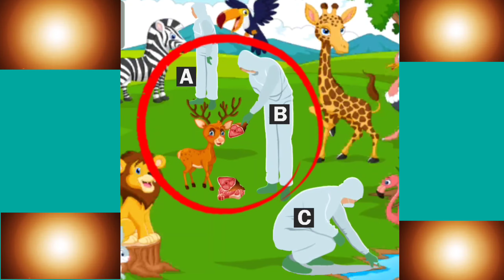EPISODE-1O मेहुल ने कैसे पता लगया CHOR का, This is story published by mama ji 2.o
[10/11, 6:52 AM] A.k maurya: एक बार की बात है, एक चिड़ियाघर में एक चोरी हुई। चोरी की जांच के लिए जासूसी मेहुल को तुरंत बुलाया जाता है, मेहुल उस लड़की के साथ बोलता है, जिसका हैंडबैग चोरी हो गया था। लड़की पूरी घटना का बिस्तार में वर्णन करती है।
[10/11, 6:56 AM] A.k maurya: चिड़ियाघर की वर्दी पहने एक व्यक्ति हमारे पास आया, और मेरे बैग को हमसे छीन लिया, और वँहा से भाग गया। मैं उसका चेहरा भी नहीं देख पायी थी। सर मेरा बैग हमको दिला दो उसमे बहुत ही कीमती कीमती चीजे रखी हुई थी। में उसके लिए जो भी कहेंगे, वह करने के लिके तैयार हूं, सर प्लीज।
[10/11, 6:59 AM] A.k maurya: मेहुल ने चिड़ियाघर के सभी कर्मचारियों पर नजर रखना शुरू कर दिया। तो उसी दिन ही उसने पाया कि चोर कौन है। क्या आप उन पर एक नजर डाल कर यह  अनुमान लगा सकते हैं, कि चोर कौन हो सकता है? मेहुल ने तो पता लगा ही लिया है, आब आपकी बारी है।
[10/11, 7:14 AM] A.k maurya: आप देख सकते है, की इसमे तीन कर्मचारी अपने अपने काम पर है, जैसे की एक जेब्रा को कुछ खिला रहा है, और दूसरा हिरण को मांस खिला रहा है, और तीसरा बतख को पानी पिला रहा है, अब समझे आप नही समझे, में बताता हुँ, आपको ध्यान से देखियेगा, जो दूसरा वाला यानी कि जो बी वाला है वह हिरण को माँस खिला रहा है जबकि हिरन तो वेजेटेरियन होता हैं। इस आदमी ने चिडियाघर के कर्मचारियों के रूप में कपडे पहने और बैग चुरा लिया है।
[8/22, 9:10 AM] A.k maurya: [8/2, 6:10 AM] A.k maurya: [8/1, 10:44 PM] A.k maurya
[8/2, 8:29 PM] A.k maurya
[8/2, 9:36 PM] A.k maurya
[8/2, 9:37 PM] A.k maurya
[8/2, 9:37 PM] A.k maurya: Sas_Bahu_Kahaniyan#

Sas_Bahu Bhasad#

Ghar Ghar_ki_Kahaniyan#

[8/2, 9:38 PM] A.k maurya

[8/2, 9:39 PM] A.k maurya

[10/5, 11:35 AM] A.k maurya: Detective Mehul or Mehul Jasoos is the best detective in town. No criminal can escape from detective mehul.

He solves all the tricky riddles and paheli and solves each and every case. But todays case is very tricky. There was a bank robbery and there are too many suspects. Will Mehul will be able to find the brain behind the bank robbery.